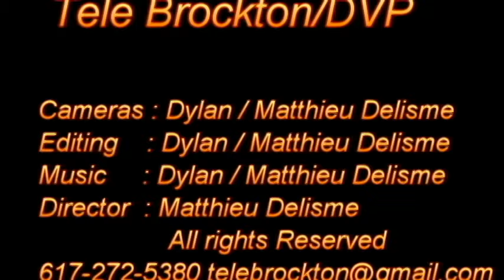HCP Interview 6 20 15 Produced by Tele Brockton 617-2725380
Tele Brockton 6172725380